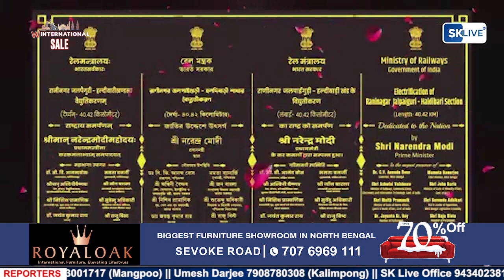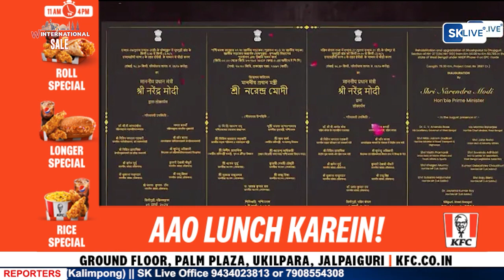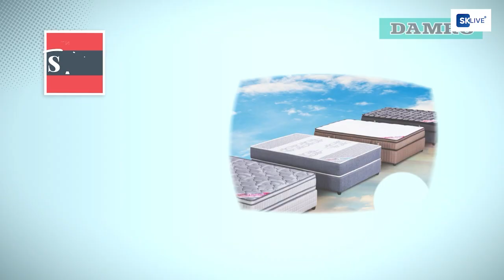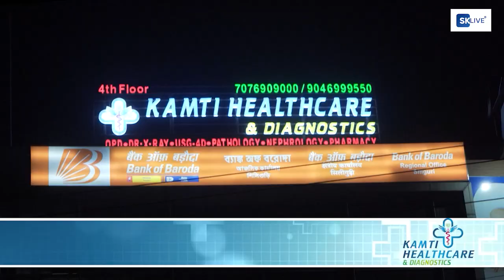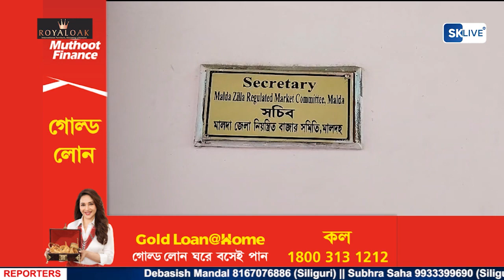Hindi News | Evening | 9th March 2024